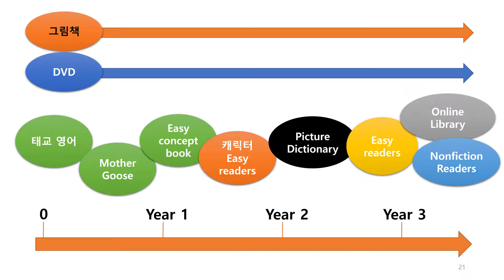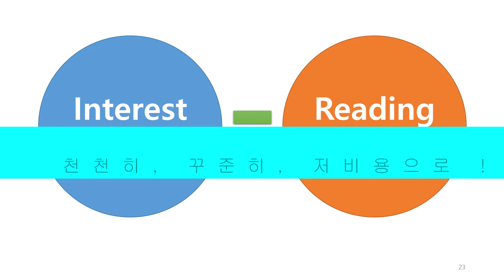Lucky Ducky TV 채널 가이드 / 엄마표 영어 리딩 / 영어독서지도사 reading specialist 책육아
@@@ 영어 교육 전문가의 엄마표 영어 리딩 강의!
미국 교과서 읽기 방식에 기반한 학부모 대상의 영어 독서지도사 강의입니다.
@@@ 이론과 실제 책읽기 실전 과정이 순차적으로 업로드 됩니다. 이론편은 주 1~2회, 실전편은 매주 영어 그림책이 1권 정도 소개됩니다.
@@@ 특히 태교부터 만3세 전후, 본격적으로 기관(유치원, 학원 등)에 영향을 받기 이전에 어떻게 영어 그림책이나 영상에 노출하면 좋은지에 대한 강의가 수록됩니다. 만3세 이후 어떻게 로드맵을 갖고 엄마표 영어를 이어가면 좋은지, 덜~ 흔들리는 ^^ 가치관을 정립하는 것이 본 강의의 목적 중 하나입니다. 이론에 대한 부담감을 접고 즐겨주세요~!

Stage 1: toddler, preschooler 태교부터 만 3세 전후까지
Stage 2: Kindergartener 유치원이나 어린이집 등 기관과 함께 내실 다지기
Stage 3: Grade 1~2 유치에서 초등저학년까지 진정한 읽기 독립 준비기
Stage 4: ~ Harry Potter. 해리포터 읽으며 엄마표 영어 졸업!! ^^

@@@ 영어독서지도사 강의를 듣고 싶지만 아기를 떼어 놓을 수 없거나 직장에 매여서 오프라인 수업 참여가 어려운 엄마 아빠들께, 혹은 해외에 거주해서 더욱 풍부한 리터러시 환경에 있지만 구슬을 못 꿰고 계신 해외 동포^^들께 유익한 강의가 되기를 소망합니다.